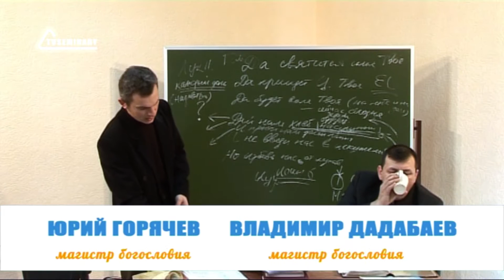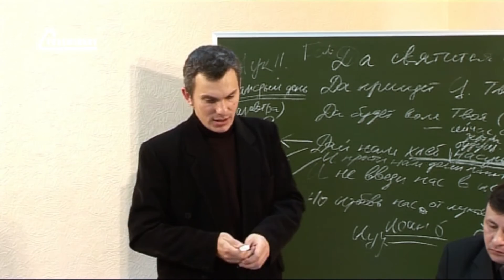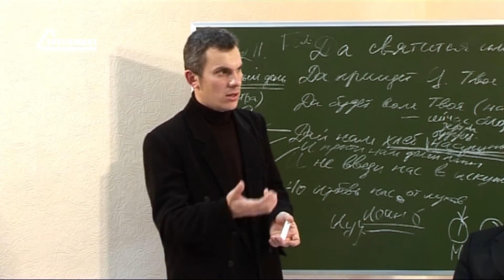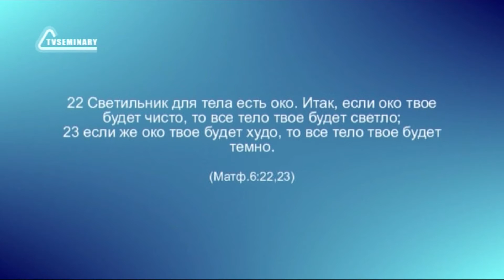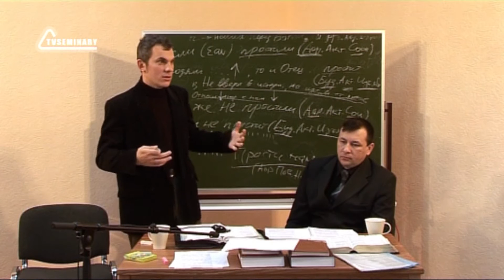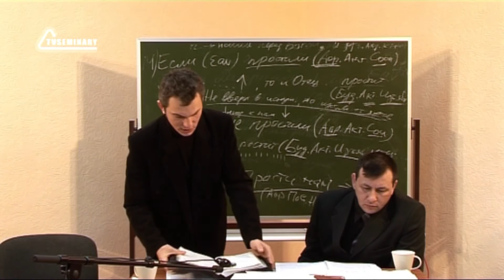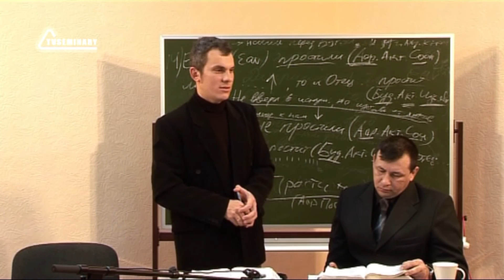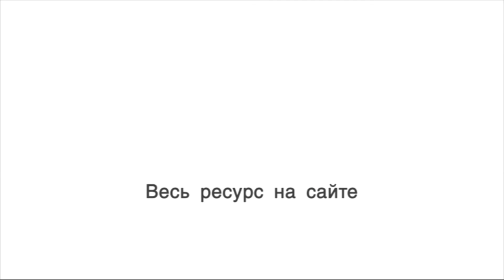BS231 Rus 25. Истинная праведность